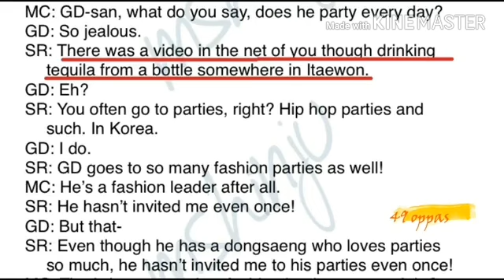V.I SEUNGRI FUNNY ATTITUDE DURING YG REPUBLIC OPENING 2017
Credits : 49oppas